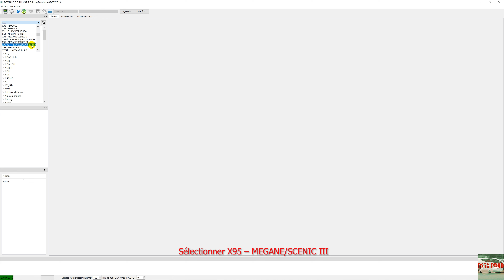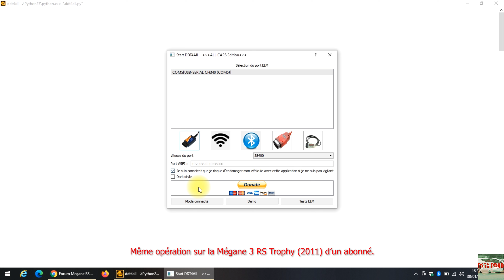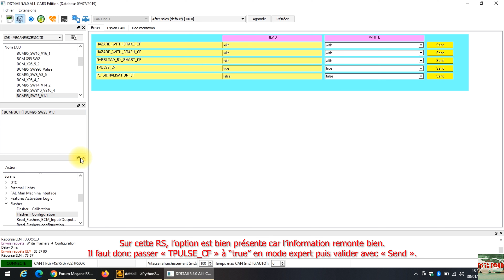[Tutoriel] Activation Clignotant Impulsionnels - Renault Mégane 3 RS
Dans ce tutoriel, je vous montre comment activer l'option clignotants impulsionnels sur vos Mégane 3 RS (si vous avez la chance d'avoir cette option).

Merci à GuillaumeDieppe pour le partage de ses vidéos sur sa RS.